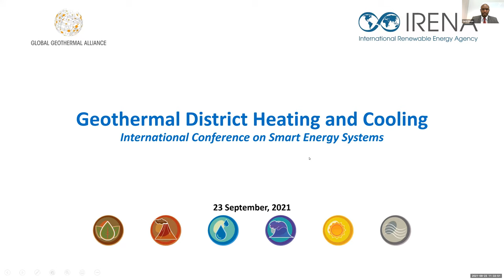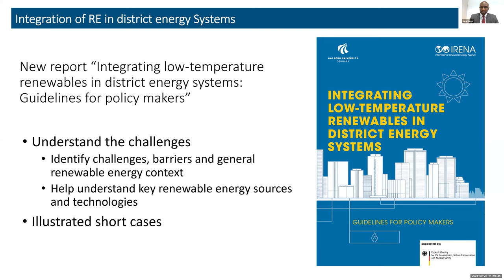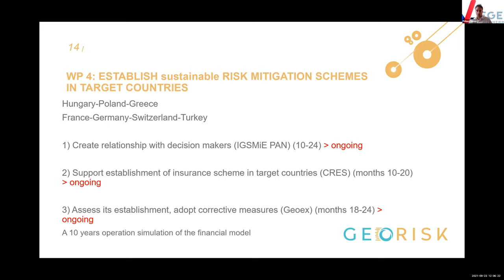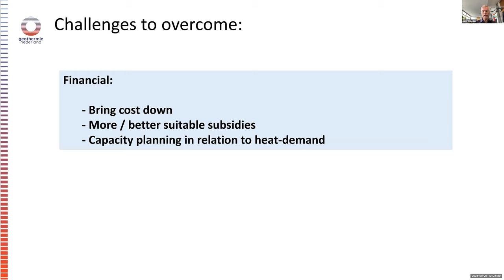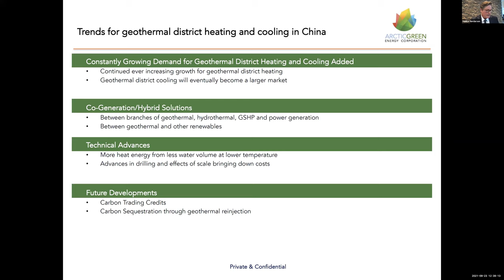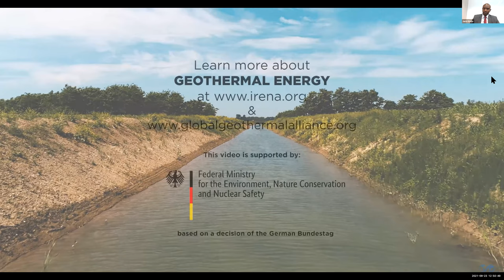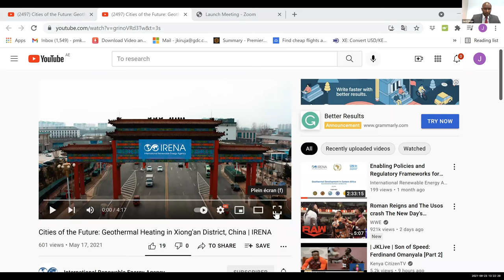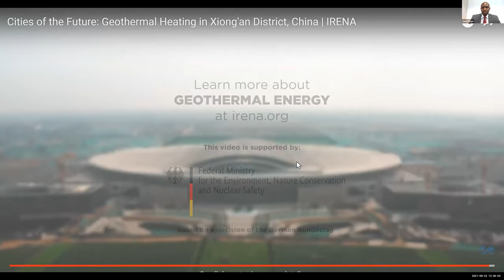Geothermal District Heating and Cooling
In the framework of the International Conference on Smart Energy Systems, and under the umbrella of the Global Geothermal Alliance (GGA), the International Renewable Energy Agency (IRENA) wishes to collaborate with the European Geothermal Energy Council (EGEC) to co-organise a virtual event to promote the deployment of geothermal energy for heating and cooling. The event will promote the development of district energy networks as a means to increase the share of renewables, including geothermal energy in the heating of building and the supply of domestic hot water. It will facilitate sharing of experiences and best practices as well as highlighting supportive tools, methodologies and options.